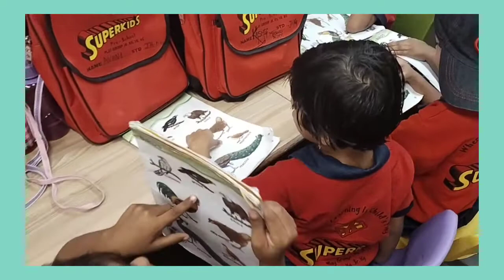Junior Kg ,G.K Time -Birds